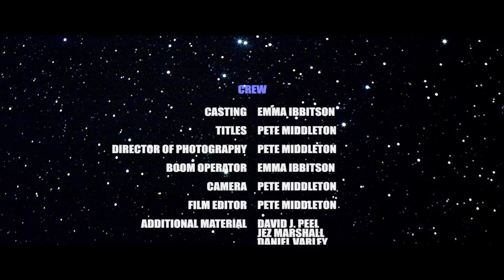Archie Apollo - Comedy Sci-Fi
Independent UFO investigators drive to West Yorkshire to meet a Sodaxion from the planet Sod. Short Sci-Fi comedy starring David J. Peel, Jez Marshall and Daniel Varley.
Written and Directed by Pete Middleton.